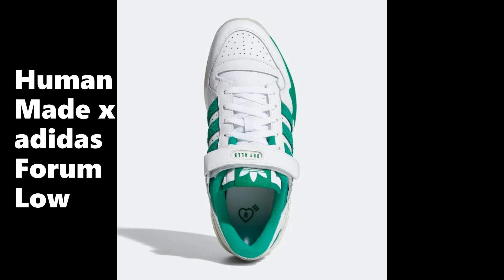Human Made x adidas Forum Low Exclusive Look & Release Date + Price 2021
Human Made x adidas Forum Low
Release Date: April 24th, 2021
Style Code: S42976
Color: Cloud White/Green/Off White
Price: : $180